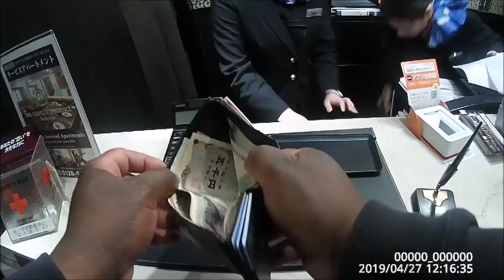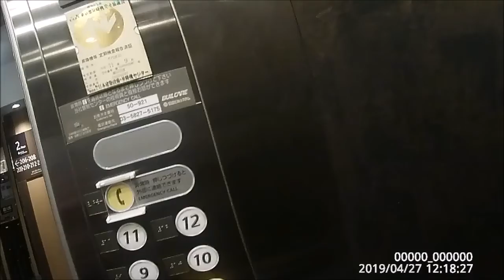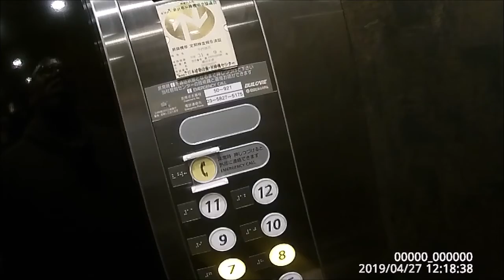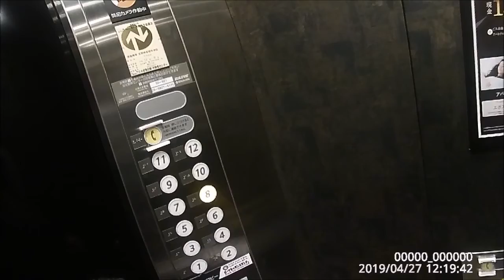crowd control Tokyo, Japan, Golden Week '19